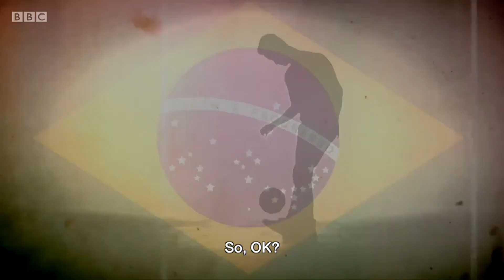World Cup 2018: What's wrong with Neymar? - BBC News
The Brazilian player's fans explain why he's been off his game so far at the World Cup in Russia.